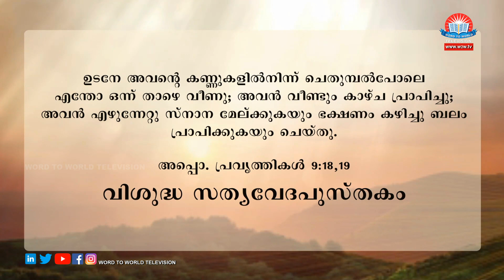ഉപവാസ പ്രാർത്ഥന | Bro. Dr. Mathews Vergis | Episode-12 | Word to World Television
UPAVASA PRARDHANA EPI 12